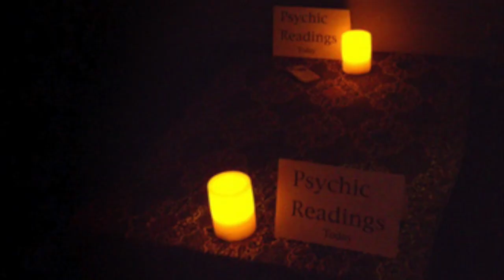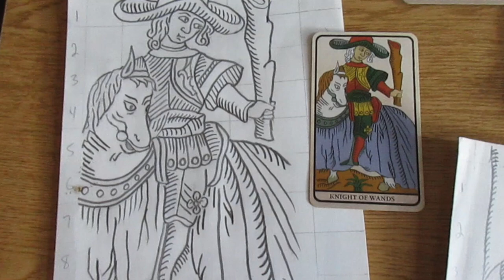Tarot for beginners lesson #2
More insight on how easy learning the Tarot cards can be.
LINK to my Books on Amazon